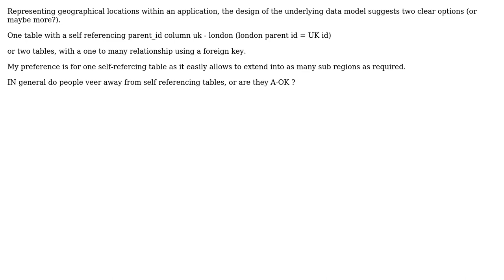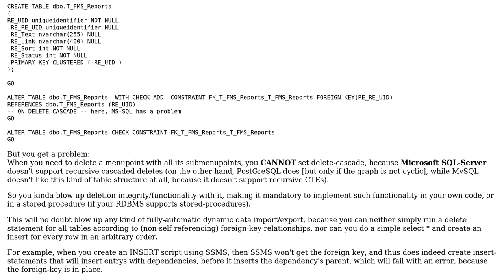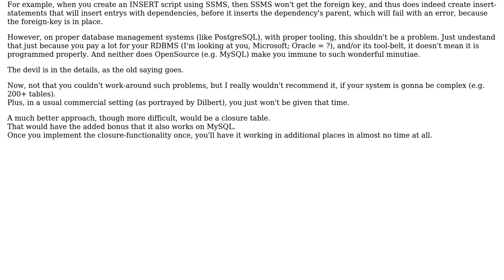Software Engineering: self referencing tables, good or bad? (3 Solutions!!)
Software Engineering: self referencing tables, good or bad?

With thanks & praise to God, and with thanks to the many people who have made this project possible! | Content (except music & images) licensed under CC BY-SA | Music | Images & others | With thanks to user Quandary user Oded user NimChimpsky user Neil McGuigan and the Stack Exchange Network Trademarks are property of their respective owners. You are responsible for your own actions.